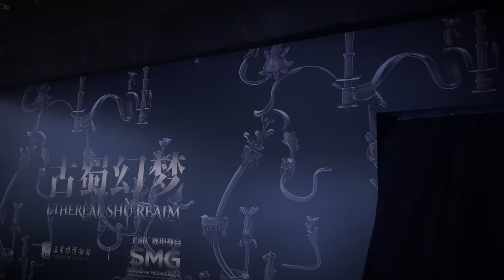Unseen China | Sanxingdui Fantasy Carnival With DALIREN【大力人来了 · 三星堆奇幻嘉年华 】“古蜀幻梦”全感官光影秀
Timestamps:
00:00:00 Preview
00:00:26 Section One
00:02:53 Section Two
00:07:36 Section Three